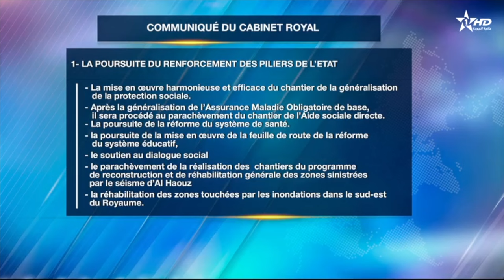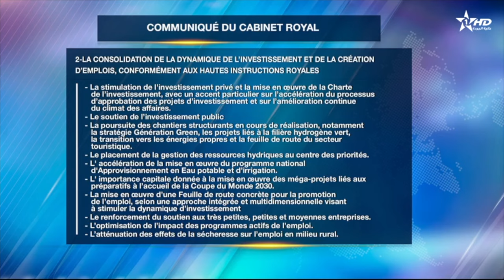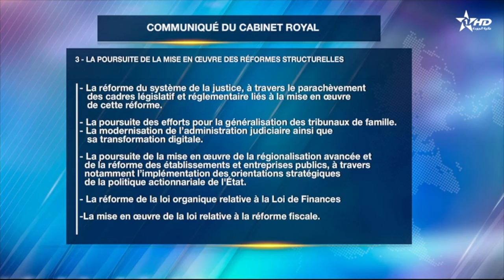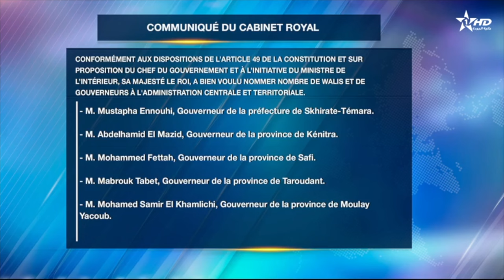JT en Français Al Aoula du 19/10/2024